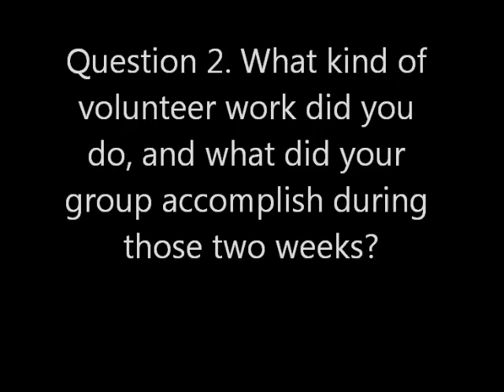Duncan Russell ISV application movie